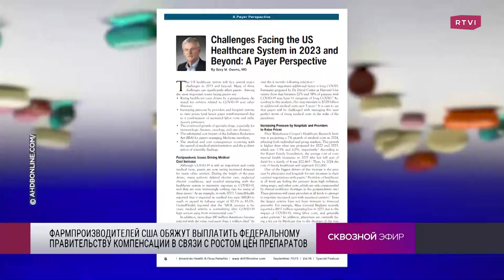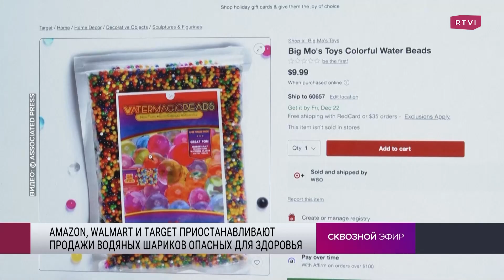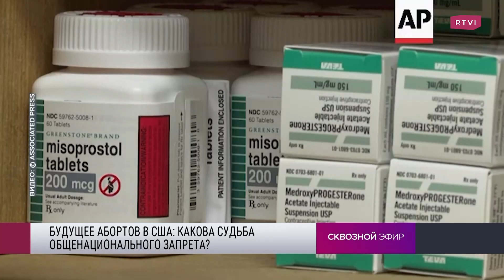$300 млн для Украины, слушания по делу о подтасовках на выборах, запретят ли аборты во всех штатах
Что бывший спикер Палаты представителей Кевин Маккарти рассказал в своей прощальной речи и почему его отстранили? Что будет с дальнейшей помощью Украине и как в США отреагировали на заявления Владимира Путина во время «прямой линии»? Как прошли слушания по делу о подтасовках на выборах 2022 года в Мичигане? Как Белый дом борется с ростом цен на лекарства и поможет ли это Джо Байдену переизбраться? Чем опасны шарики из гидрогеля, которые сняли с продажи Amazon, Walmart, Target? Грозит ли Соединенным Штатам тотальный запрет на аборты? Обсуждаем вместе с Дианой Лесничей в Сквозном эфире.